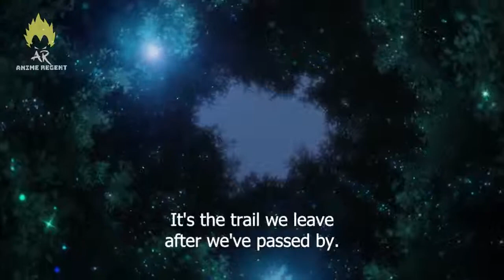Mahoutsukai no Yome Faries test Chise's loyalty and Elias proposes her for marriage